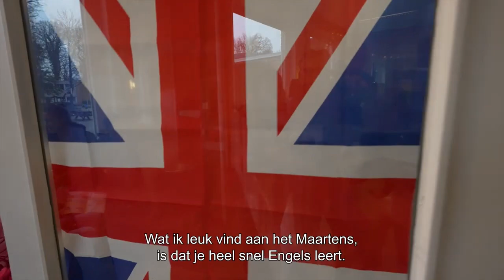Maartenscollege Haren 2 - De VO Gids